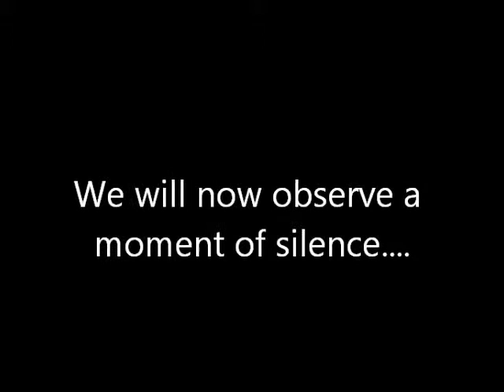Pirate News: December 13, 2012